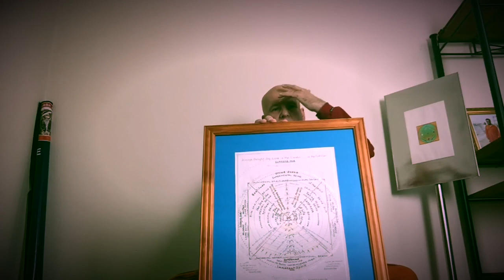2017 MAHAVATAR BABAJI inspiration- SWAMI SATYANANDA SARASWATI’s DARSHAN in 1986 and Kundalini Quest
DARSHAN, can be “Subjective” (you see it within) or “Objective” (you see it outside of yourself)

Both experiences are very powerful..I’m telling my story from my own experiences..

When it happens outside of yourself you might wonder later if your Schizophrenic, and when it happens within you wonder about your power to manifest your desire.

In both cases your concentration is fueled by KUNDALINI..

If you have had no awakening then it doesn’t matter you won’t realise anything, but if your awake you can learn so much about your inherent power to create reality.

Darshan that is objective (outside of you) can in modern language be thought of as like a HOLOGRAM, that allows telepathic communication to synchronise perfectly and for this communication transmission to be either downloaded or uploaded simultaneously.

Darshan that is subjective (inside) is the same

Both types of Darshan can occur with the senses either withdrawn (as in perfect Pratyahara) or not withdrawn.

Even if lying in bed half asleep in Yoga Nidra if you achieve perfect sensory withdrawal or pratyahara and the light has arrived and your pouring your concentration (called Dharana) into it, your internal Hologram can arrive too..the fuel needed for your concentration is KUNDALINI.

DARSHAN OCCURS THEN

This is called EXPANSION OF MIND, a Yogi masters this via Sadhana.

Expansion of mind and liberation of energy is the science of TANTRA, and this is what it means also literally.

The seat of liberation of the KUNDALINI energy is in Mooladhara Chakra, there she sleeps until awoken. Kundalini Shakti journey from Mooladhara to Sahasrara and beyond out of the body is the journey of Self Discovery and spiritual evolution.

The Linga where the Serpent Power is sleeping is in each body the astral astral and causal. In the physical the causal body also manifests in Mooladhara.